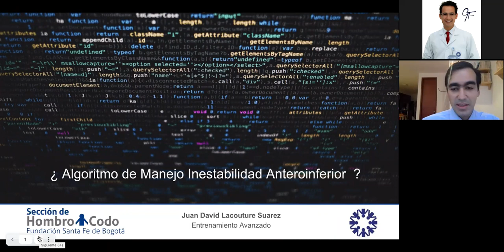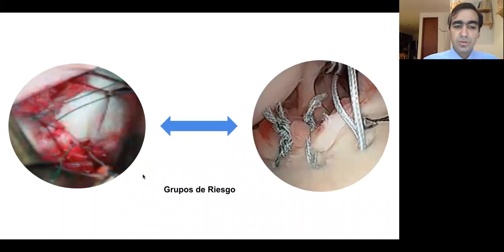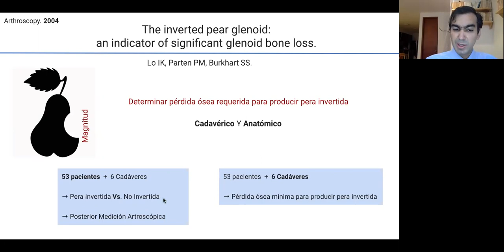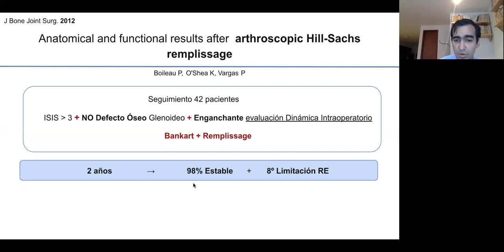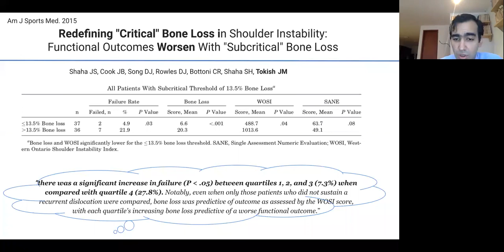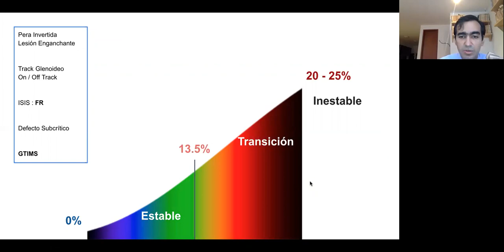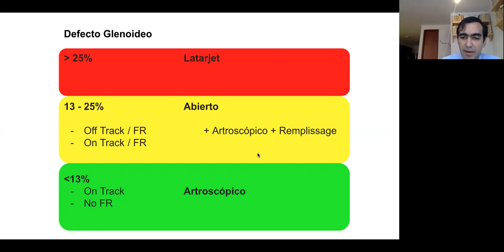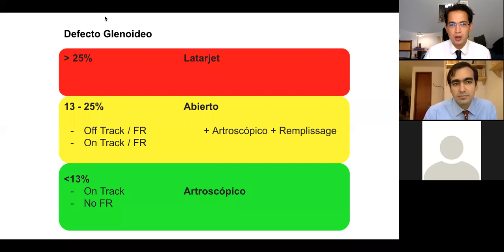Algoritmos de manejo de la inestabilidad anterior de hombro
En este video el Dr. Juan David Lacouture nos muestra la evolución de los diferentes algoritmos de manejo de la inestabilidad anterior de hombro